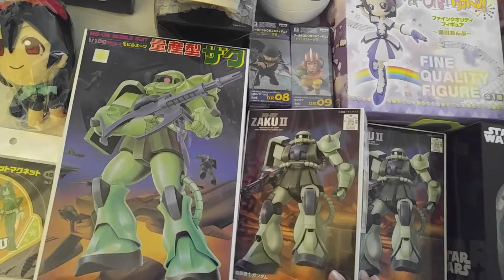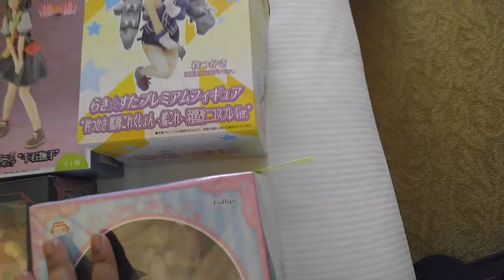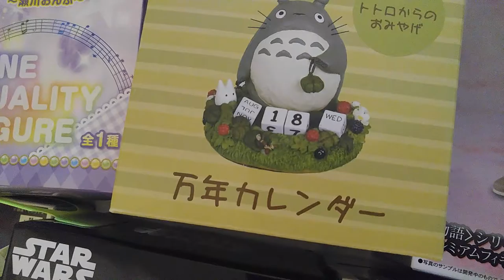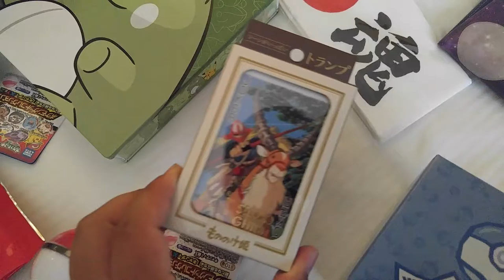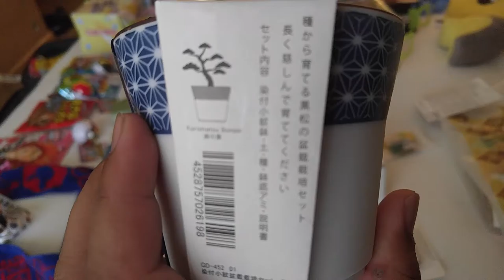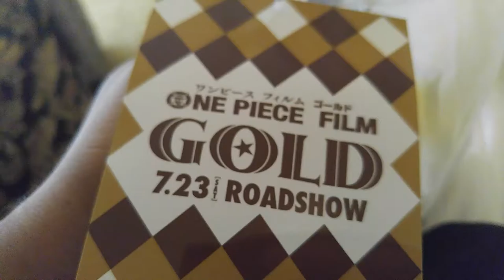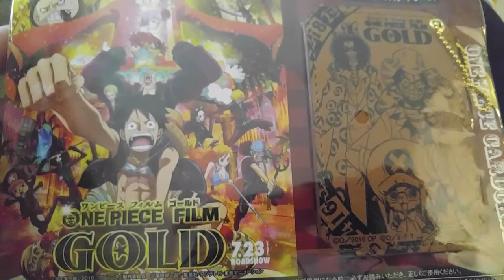My Load From Japan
Got a bunch of cool stuff!